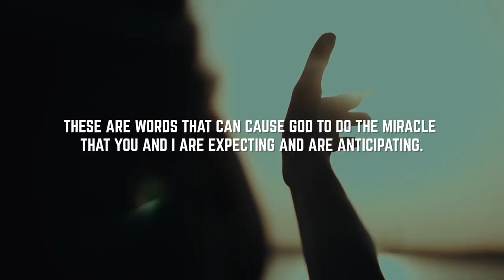How To Receive Divine Healing (Part-3) | Sermon Highlights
God is Healer of our entire being – spirit, soul, and body. He is Jehovah Rapha. God has established a covenant of healing with us. God has provided healing and wholeness for us through the redemptive work of Christ on the Cross. How do we receive the healing that God has made available to us? There are many ways through which God administers His healing power. There are many ways we can receive divine healing:

1. Through His Word and personal faith – released through prayer, praise, declaration, and action.
2. Through the quickening of His indwelling Spirit.
3. Through the power of His life in you.
4. Through receiving the prayer of faith in Jesus’ name.
5. Through the prayer of agreement in faith.
6. Through the healing anointing (laying on of hands, prayer cloths, touch).
7. Through a word of command spoken over you in faith.
8. Through partaking in the Lord’s Table in faith.
9. Through the ministry of deliverance.
10. Through the manifestation of the gifts of the Spirit.
11. Through the manifestation of His healing presence.
12. Through the sovereign work of His glory.

While it is good to understand the different ways in which God heals so we can position ourselves to receive healing, our faith is in God, not in the method.

In this sermon we address these three ways to receive divine healing in Jesus' name:
Through a word of command spoken over you in faith.
Through partaking in the Lord’s Table in faith.
Through the ministry of deliverance.